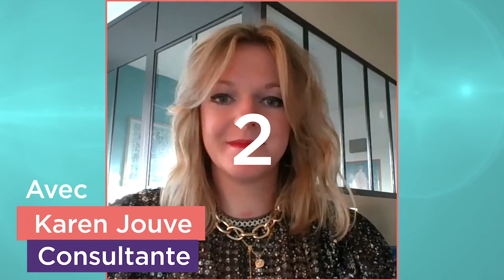1' pour vous convaincre | Secteur public & institutions internationales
Karen Jouve, Consultante, a une minute pour vous convaincre de rejoindre Wavestone et ses équipes secteur public & institutions internationales !